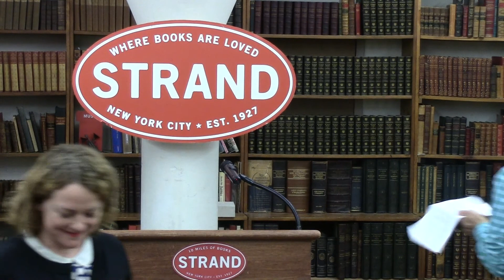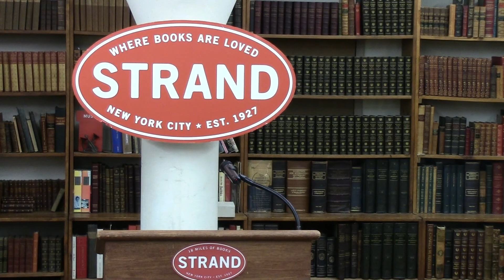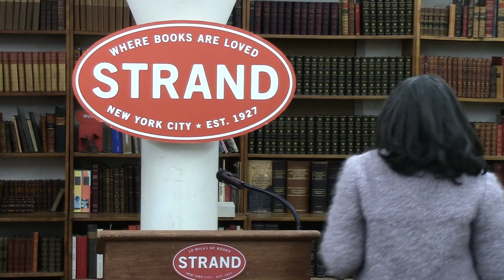A Fork in the Road - Travel writers on their food experiences around the globe.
In celebration of the release of A Fork In The Road, the Strand brings together a great group of writers to read selections from the book and discuss their experiences writing about their travels in the world of food. A Fork In The Road editor and Top Chef Judge James Oseland introduces the readers and  moderates a Q&A session with them.

In order of appearance, Beth Kracklauer, Monique Truong, Josh Ozersky Sigrid Nunez, Andre Aciman, and Francine Prose read their stories of their most memorable meals the world over.